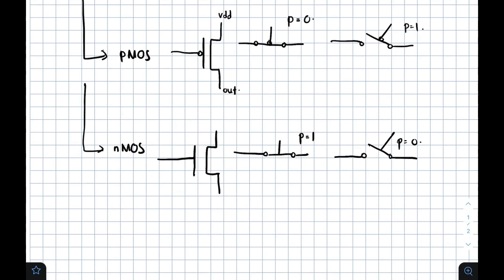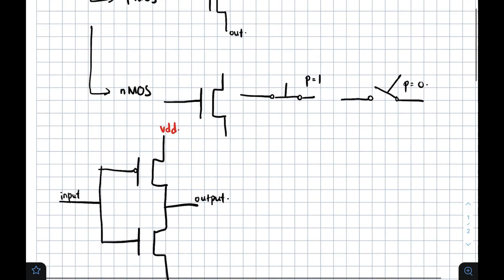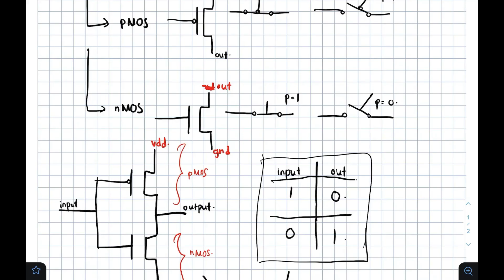What is CMOS ? | PMOS & NMOS for Beginners | Part 1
CMOS is a technology used to produce integrated circuits. CMOS circuits are found in several types of electronic components, including microprocessors, batteries, and digital camera image sensors.

This video explains the basic working principle of CMOS in logic gates.